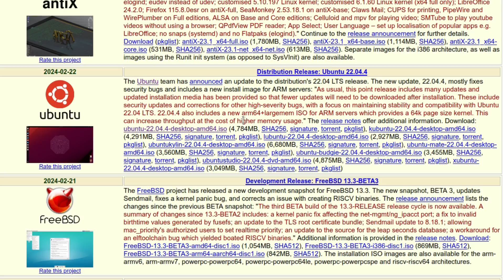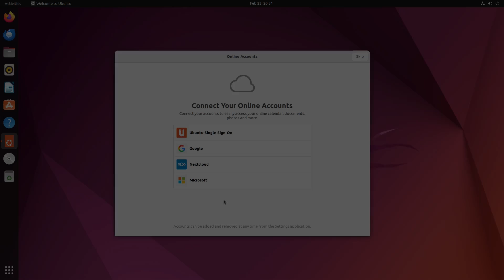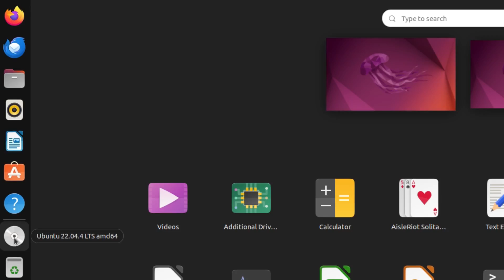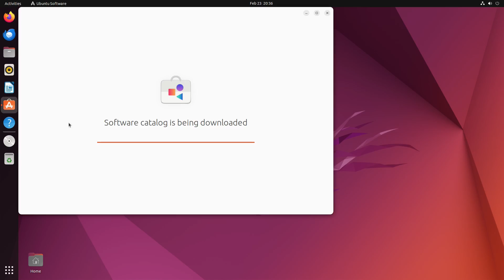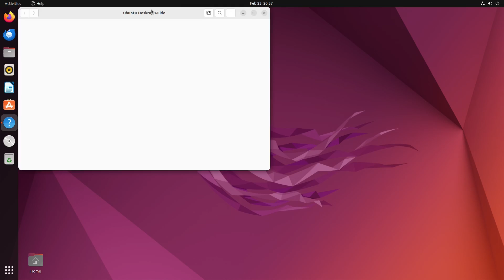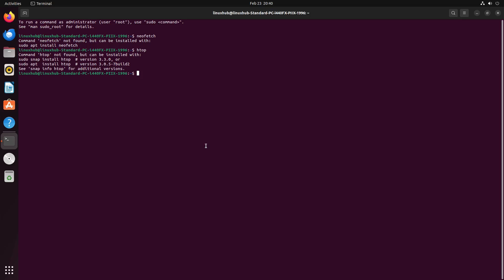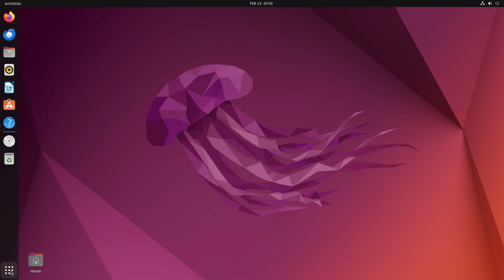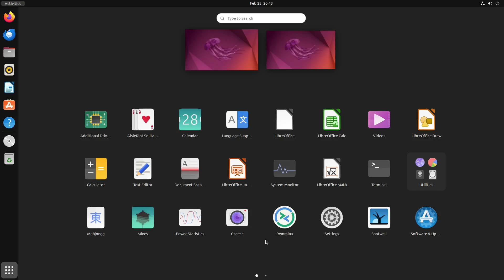Ubuntu 22 04 4 LTS Installation and Overview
OS Type: Linux
    Based on: Debian
    Origin: Isle of Man
    Architecture: armhf, ppc64el, riscv, s390x, x86_64
    Desktop: GNOME, Unity
    Category: Beginners, Desktop, Server, Live Medium
    Status: Active

Ubuntu is a complete desktop Linux operating system, freely available with both community and professional support. The Ubuntu community is built on the ideas enshrined in the Ubuntu Manifesto: that software should be available free of charge, that software tools should be usable by people in their local language and despite any disabilities, and that people should have the freedom to customise and alter their software in whatever way they see fit. "Ubuntu" is an ancient African word, meaning "humanity to others". The Ubuntu distribution brings the spirit of Ubuntu to the software world.